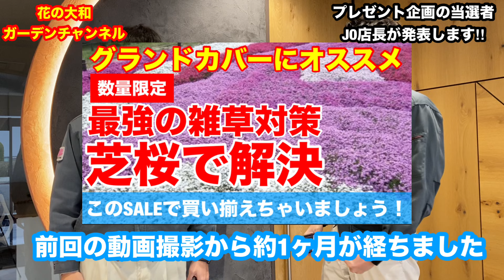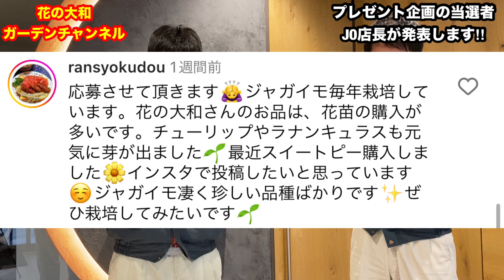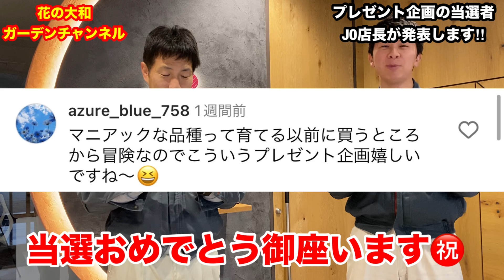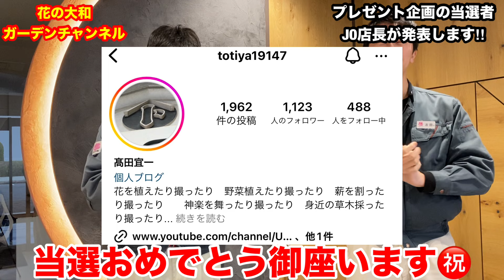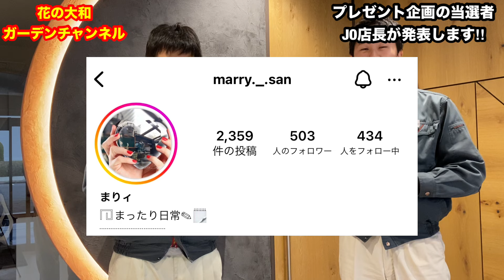【発表します‼︎】3月から園芸始める方に朗報です‼︎無料で家庭菜園が楽しめる⁇Ver313【カーメン君】【チューリップ】【球根】【宿根草】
第2回のプレゼント企画の当選者を発表します！
今回は急遽JO店長が参戦‼︎
その行方へ…⁉︎

ダブルデッカーの詳しい栽培方法は…
【衝撃　チューリップ植え込み断面公開】ダブルデッカーが不安の方々、朗報です。これで鉢の中が丸見え‼︎詳しい球根植え込みガイド付きVer256【カーメン君】【チューリップ】【球根 】【宿根草】

●カーメン君の動画に花の大和が出演しています!!
・【潜入調査】球根メーカーの裏側に迫る!!　【花の大和】【園芸】【ガーデニング】【カーメン君】【球根】
・【宿根草が育たない方】実は宿根草は選び方ですべてが決まります　　　　【カーメン君】【園芸】【ガーデニング】【初心者】

▼【【レモン苗木の植え替え】レモン苗木は初心者でも簡単に取り組める植物ですが...特性を理解しておかないと損します...さくチャンネルVer42【園芸】【初心者】【レモン】【植え替え】

▼【クリスマスローズ追肥】クリスマスローズの追肥は10月、今必ず与えてください。翌年の3月の花のボリュームが全然違います!!さくチャンネルVer39【園芸】【初心者】【追肥】【クリスマスローズ】

▼【ブルーベリーの害虫対策】簡単に栽培から収穫まで楽しめる初心者向けの植物です。ただし10月はコガネムシが発生するので必ずその対策を!さくチャンネルVer41【園芸】【ブルーベリー】【病害虫】【初心者】

▼【さといも脇芽取り】寄せ土と脇芽取りはさといも栽培で超超重要です...さくチャンネルVer9【園芸】【初心者】【ガーデニング】【家庭菜園】

【公式】花の大和　YouTube　～さくチャンネル～
球根の国内流通シェアNO．1の花の大和が花や野菜の育て方を実演を通してお伝えします。
栽培において注意点や園芸愛好家のさくちゃんが長年の経験で積み重ねたノウハウを一挙公開していきます。
これから始める園芸初心者の方、玄人の方にも勉強になる内容をお届けします。

花の大和のこともっと知りたい♪
▼花の大和　HP

さくちゃんが書いている
▼花の大和　スタッフブログ

球根や花・野菜苗、宿根草の購入は
▼花の大和　オンラインショップ